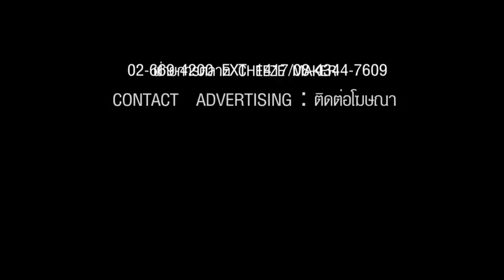cheezeTV kinkanbaobao tape 47 O/A 27 5 2015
ทางช่อง Very TV true vision 69 และ 363